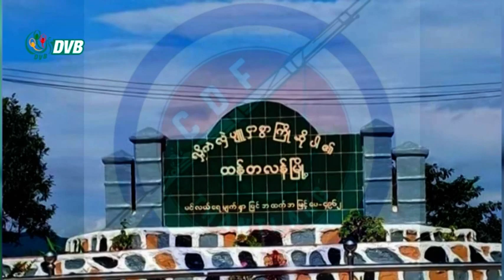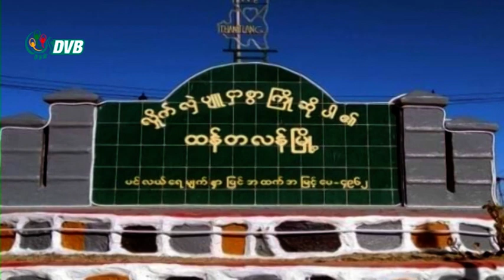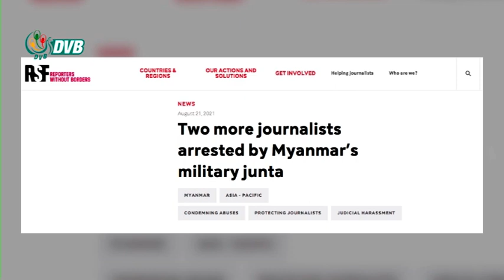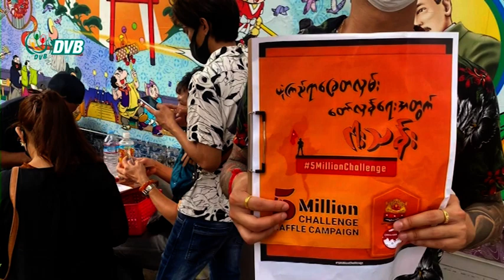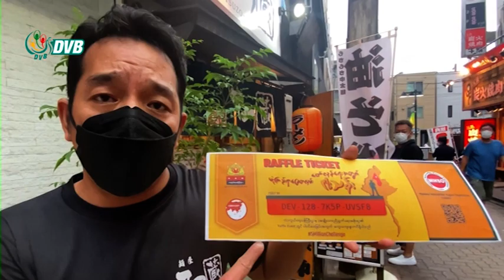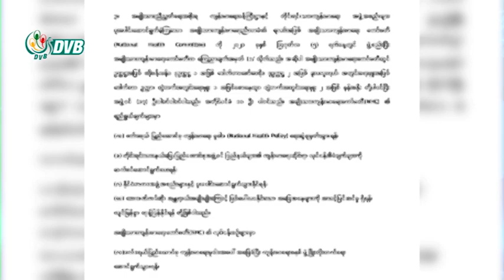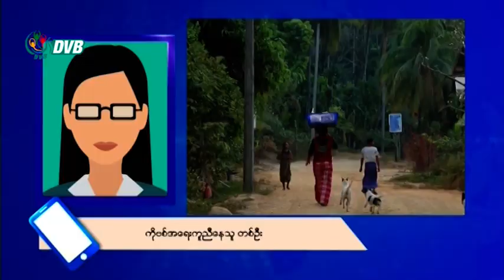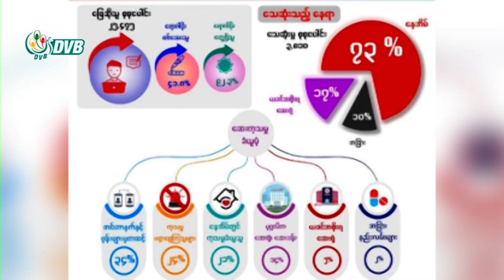ဒီဗွီဘီ ရုပ်သံ ညနေခင်း သတင်းများ (DVB TV 22.08.2021 Evening News)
- ထန်တလန် CDF နှင့်တိုက်ပွဲဖြစ်ပွားပြီး စစ်ကောင်စီ တပ်သား ၅ ဦးထက်မနည်းသေဆုံး။
- လှိုင်သာယာ ဘုရင့်နောင်တံတားတွင် စစ်ကောင်စီတပ်များပစ်ခတ်ခံရပြီး ၁ ဦး သေဆုံး။
- အကြမ်းဖက်စစ်ကောင်စီကို ရန်ကုန်က လူငယ်များ ဆန္ဒပြ။